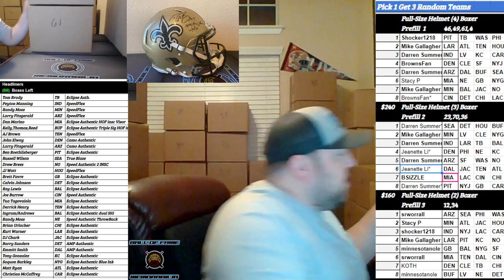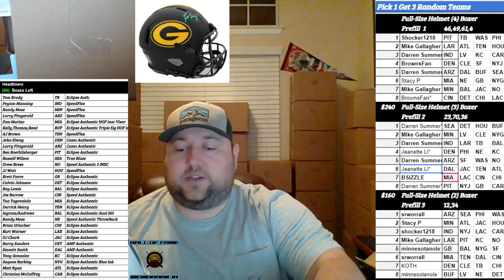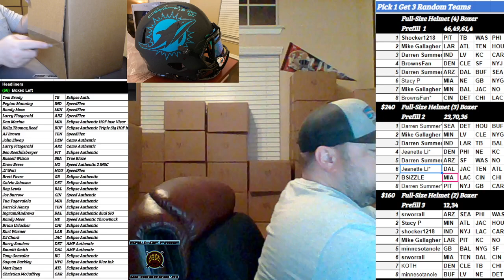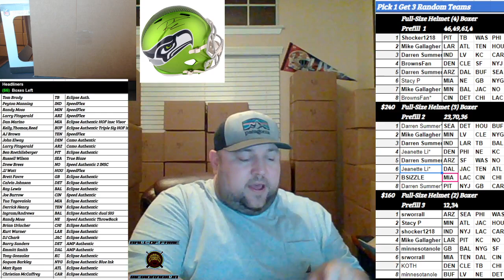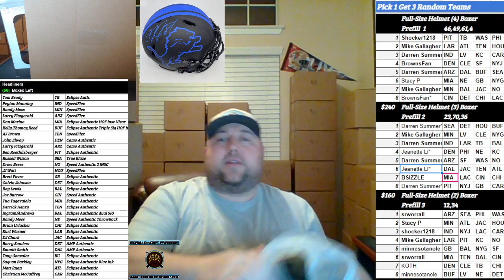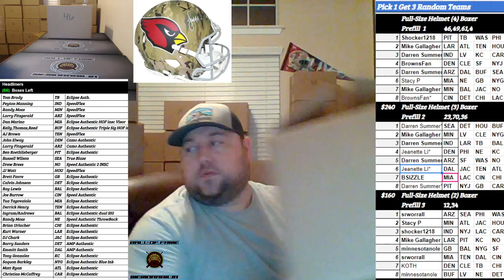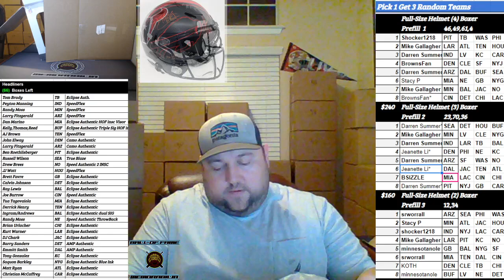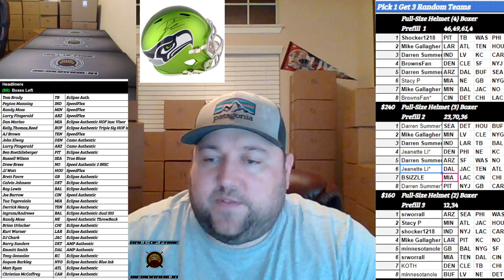Boom City Card Breaks